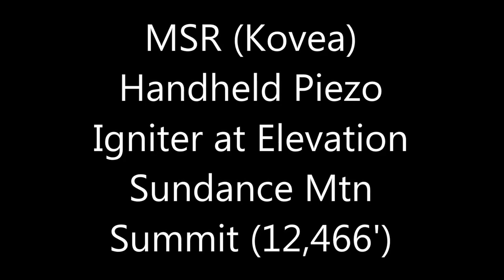MSR (Kovea) Handheld Igniter at Altitude (12,466')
MSR Handheld Igniter on the Summit of Sundance Mountain (12,466') RMNP. Three successful ignitions.  At altitude, I found it just as reliable as a Bic lighter.  I would still choose not to be a high-roller gambler relying on only one ignition source, particularly if I was looking forward to a good night's freeze-dried after a hard day of climbing.  Take a Bic along.

Take care to moderate the gas flow.  Since you're at altiitude (-35%), to maintain a reasonable fuel/air mix, back off on the gas flow.

A side note: I was not able to light the cooker with it's own built-in piezo igniter.  A general rule of thumb is that piezoes don't work reliably above 8,000'.  That was certainly true for the built-in piezo.

But the hand-held offers some advantages in durability and being able to move the spark around.